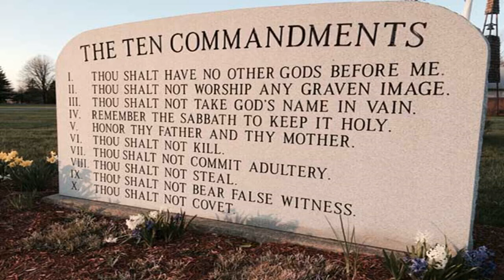Voddie Baucham In A "Shabbat Elevator" Story | A Study On Legalism | Biblical Wisdom